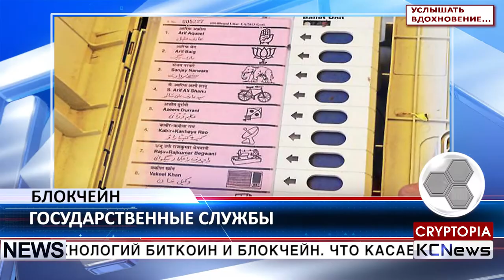KCN Улучшение государственных служб с помощью блокчейн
Технология блокчейн находит все больше способов применения для различных сервисов и услуг по всему миру.  Как сообщает агенство bitcoinist, с самого начала Китай лидировал в использовании технологий биткоин и блокчейн. Что касается стран Азии, то власти Индии рассматривают возможности технологии блокчейн для замены электронных избирательных машин на выборах.  Система голосования на основе блокчейн будет полностью защищена от несанкционированного доступа и позволит гражданам самостоятельно убедиться в легитимности выборов.